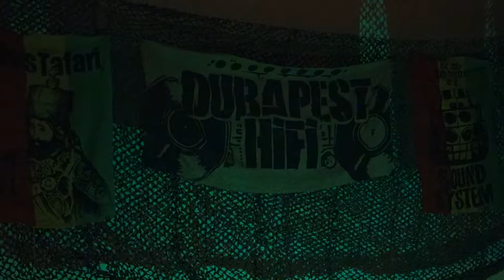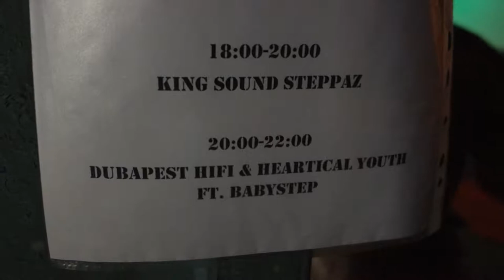Dub Academy Prague: Dubapest HI-FI - day one